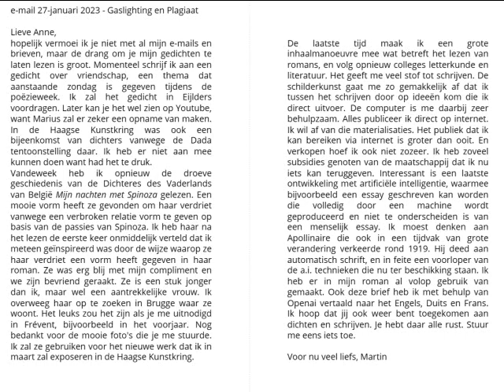e mail aan Anne Borsboom 27 1 2023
e-mail gepubliceerd in de roman Gaslighting en Plagiaat